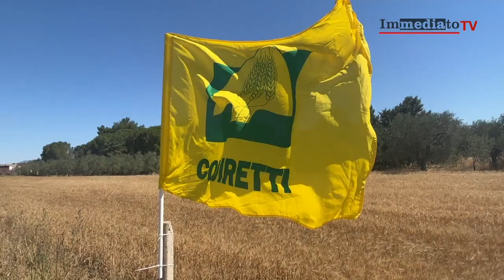Via alla raccolta del grano nel Foggiano: "Produzione giù per siccità, su prezzi per guerra Ucraina"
Di questo passo non sono esclusi altri rincari di farina, pasta e pane. "Sicuro. Questo trend negativo aumenterà la dipendenza dall'estero. L'impatto si farà sentire soprattutto sui consumatori costretti ad acquistare a prezzi molto più alti della media. La situazione è preoccupante"